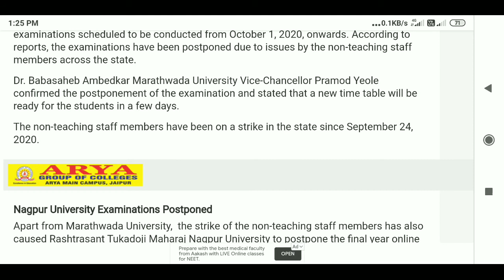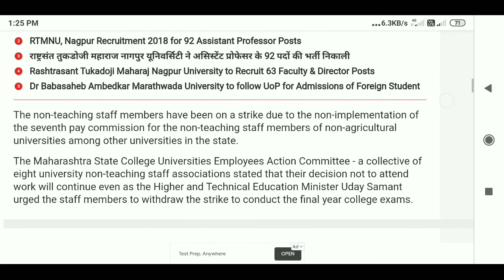Nagpur, Marathwada University final year exams postponed, Check details here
Dr. Babasaheb Ambedkar Marathwada University Aurangabad has postponed the online examinations scheduled to be conducted from October 1, 2020, onwards. According to reports, the examinations have been postponed due to issues by the non-teaching staff members across the state

Nagpur University Examinations Postponed

Apart from Marathwada University,  the strike of the non-teaching staff members has also caused Rashtrasant Tukadoji Maharaj Nagpur University to postpone the final year online examinations scheduled to be conducted by the university from October 1, 2020. The examinations have been postponed in the 13 universities in the state.
According to reports, the Vice-Chancellors from all the universities participated in a meeting on the issue of the strike of the non-teaching staff members chaired by Minister Uday Samant.

The non-teaching staff members have been on a strike due to the non-implementation of the seventh pay commission for the non-teaching staff members of non-agricultural universities among other universities in the state.

The Maharashtra State College Universities Employees Action Committee - a collective of eight university non-teaching staff associations stated that their decision not to attend work will continue even as the Higher and Technical Education Minister Uday Samant urged the staff members to withdraw the strike to conduct the final year college exams.

NagpurMarathwadaUniversity finalyearexamspostponedCheck detailshere